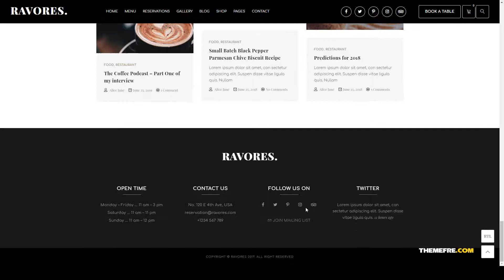Yuna - Multipurpose Restaurant and Cafe WordPress Theme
- Overview features :  Last Update 28 March 19

 Framework Unyson

 Columns 4+

 Layout Responsive

 Tags bakery, bar, cafe, cafeteria, coffee, food, menu, opentable, pizza, pub, recipes, reservation, responsive, restaurant, shop